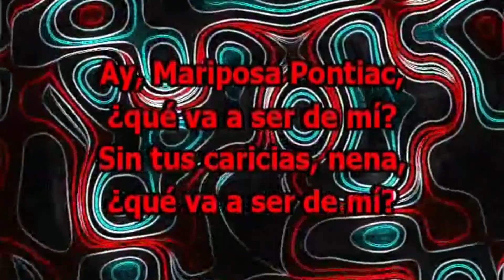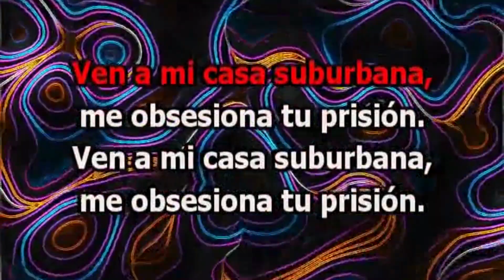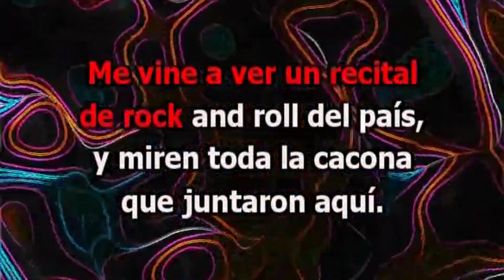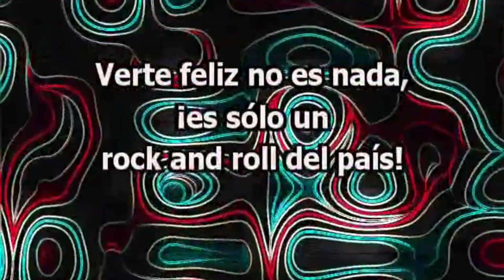Los Redondos - Mariposa Pontiac - Karaoke Vision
Disfruta este nuevo Karaoke con amigos y diviértete toda la noche cantando XXXX de XXXX.